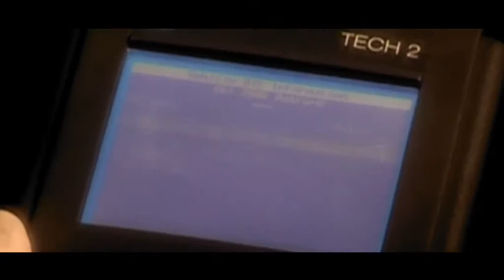The Triple Eight Astra VXR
A film made for General Motors to promote the collaboration between the Vauxhall VXR and Tripe Eight race engineering.